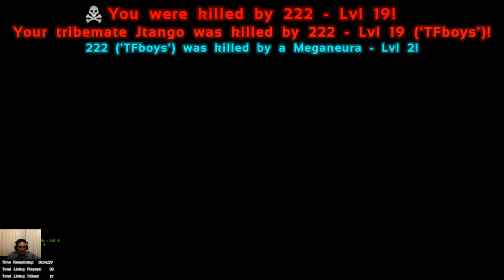ARK Survival of the Fittest Heavy PvP BloodBath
ARK Survival of the Fittest Heavy PvP Blood Bath

Week of January 4:
- Tribe Alliances (PvE and PvP)
- Improved savegame save-and-load times
- All current Items are now on the Master Items ID array
- Tamed Dino Balance Adjustment
- Tribe Member Rankings with Customizable Per-Rank Privileges
- Beer Brewing
January:
- More Creatures, Gear, Armors, Weapons, & Structures!
- Snow, Swamp, and Tek Caves, Boss Arenas / Game Progression, and "Boss Wars"
Ascension
- Aquatic and Amphibious Mating/Lifecycles
- DirectX12 Mode for Windows 10! Approximate +20% perf
- Specific Representative "on-ground" meshes for all dropped items
- Random GPU Driver crash fix: TrueSky

Ark Survival Evolved is an open world, sandbox survival game that is a unique blend of First Person Shooter, Third Person Shooter, Player vs Player, Tribe vs Tribe, Tower Defense and Role Playing with DINOSAURS!
Minecraft meets Farmville meets Jurassic Park meets Dino Riders meets Call of Duty or any other First Person Shooter.  Ark Survival Evolved offers game play on the Land air and Sea crossing multiple climate biomes and allowing for endless immersive play and a persistent world that is destructible.

I am currently accepting friend requests through steam.

Ark: Survival Evolved Gameplay Features:

► Tame, train and ride dinosaurs, Lizards, Frogs, Mammals, Fish and Birds in a living ecosystem!

Dinosaurs and creatures can be tamed using a challenging capture-&-affinity process, involving weakening a feral creature to knock it unconscious, and then nursing it back to health with appropriate food. Once tamed, you can issue commands to your Pet, which it may follow depending on how well you’ve tamed and trained it. Pets, which can continue to level-up and consume food, can also carry Inventory and Equipment such as Armor, carry prey back to your settlement depending on their strength, and larger pets can be ridden and directly controlled! Fly a Pterodactyl over the snow-capped mountains, lift allies over enemy walls, race through the jungle with a pack of Raptors, tromp through an enemy base along a gigantic brontosaurus, or chase down prey on the back of a raging T-Rex!

You must drink and eat to survive, with different kinds of plants & meat having different nutritional properties, including human meat. Ensuring a supply of fresh water to your home and inventory is a pressing concern. All physical actions come at a cost of food and water, long-distance travel is fraught with subsistence peril! Inventory weight makes you move slower, and the day/night cycle along with randomized weather patterns add another layer of challenge by altering the temperature of the environment, causing you to hunger or thirst more quickly. Build a fire or shelter, and craft a large variety of customizable clothing & armors, to help protect yourself against locational damage & extreme temperatures using the dynamic indoor/outdoor insulation calculation system!

By chopping down forests full of trees and mining metal, obsidian, flint and other precious resources, you can craft the parts to build massive multi-leveled structures composed of complex snap-linked parts, including ramps, beams, pillars, windows, doors, gates, remote gates, trapdoors, water pipes, faucets, generators, wires and all manner of electrical devices, and ladders among many other types. Structures have a load system to fall apart if enough support has been destroyed, so reinforcing your buildings is important. All structures and items can be painted to customize the look of your home, as well as placing dynamically per-pixel paintable signs, textual billboards, and other decorative objects. Shelter reduces the extremes of weather and provides security for yourself and your stash! Weapons, clothing & armor gear can also be painted to express your own visual style.

Pick seeds from the wild vegetation around you, plant them in plots that you lay down, water them and nurture them with fertilizer into plants and berry bushes (everything poops after consuming calories, which can then be composted, and some fertilizer is better than others). Tend to your crops and they will grow to produce delicious and rare fruits, which can also be used to cook a plethora of logical recipes and make useful tonics! Explore to find the rarest of plant seeds that have the most powerful properties! Vegetarians & vegans can flourish, and it will be possible to master and conquer the ARK in a non-violent manner!